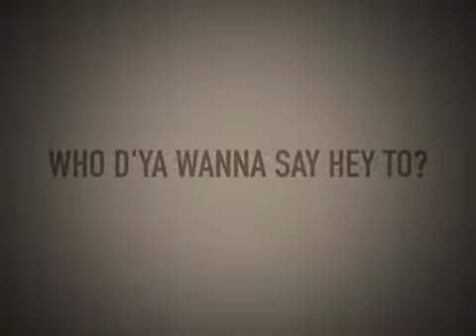Who would you say "Hey" to?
Solar Waving Queen, Pope and Corgi. Who would you say 'Hey' to?